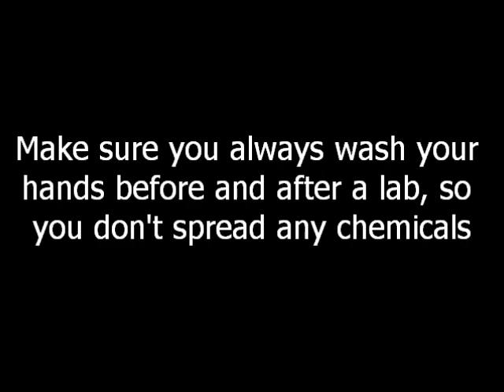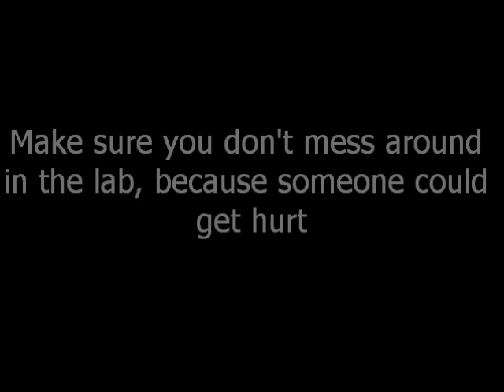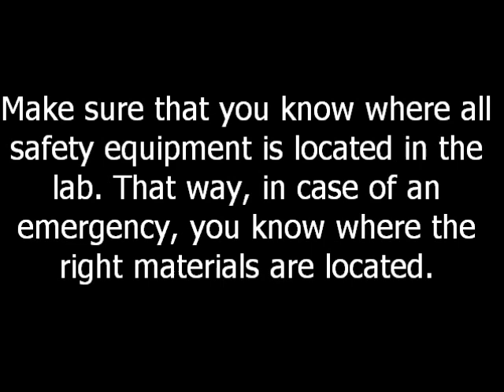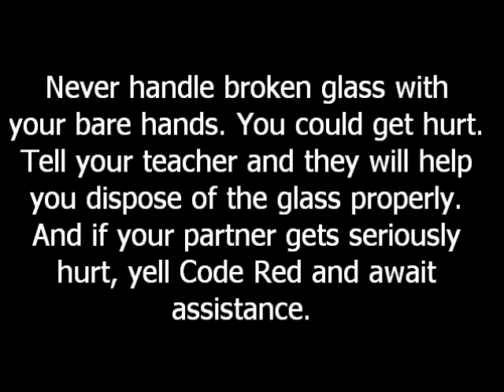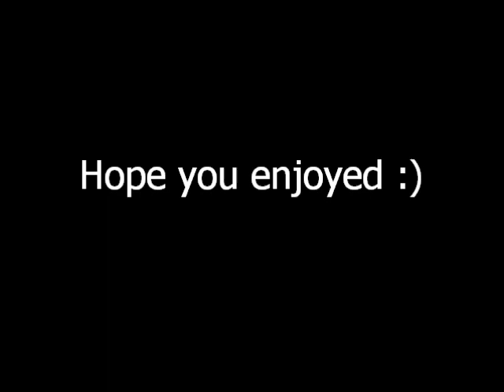Chemistry Safety Video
This is a safety video me and my friends had to make in Chemistry. Hope you like it